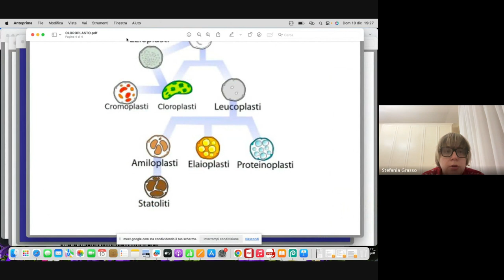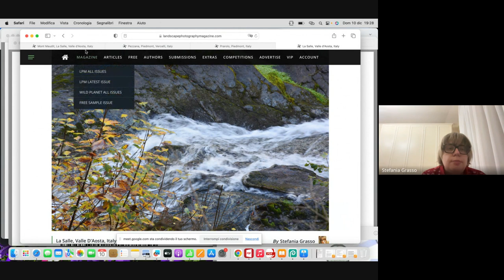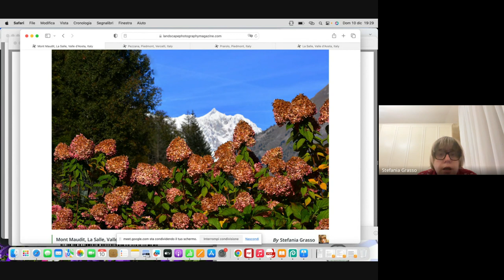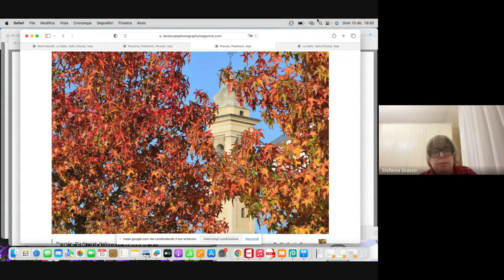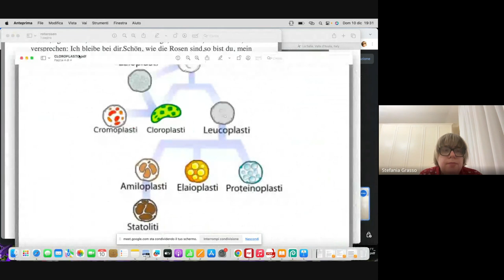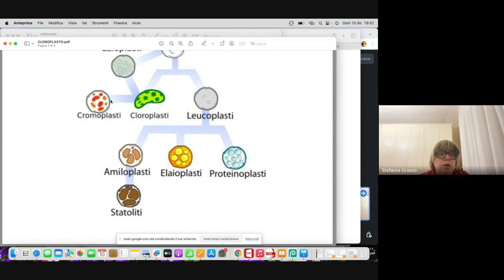AUTUMN VISIONS 23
premiazione fotografie su Landscape Pjhotography Magazine